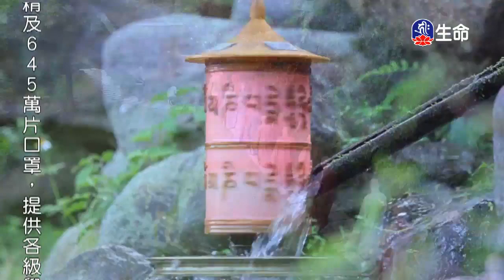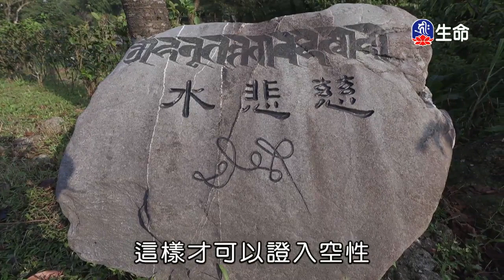噶千禪修園區不忘菩提心-1_海濤法師弘法行(國台)_(lifetv_20200218_20:00)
海濤法師弘法行(國台)_噶千禪修園區不忘菩提心。